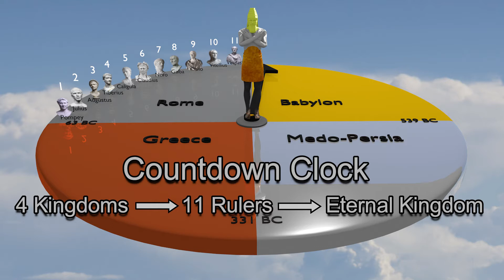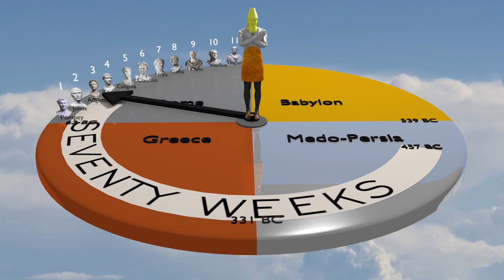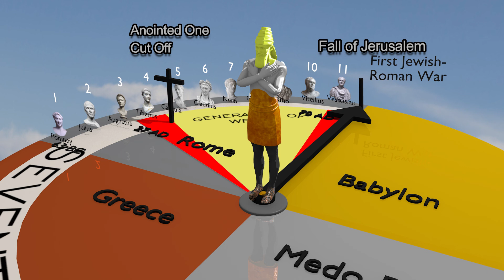Part 2 - The Bible's amazing countdown clock! | Countdown to the Kingdom Teaser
The Bible gives an amazing countdown clock to the start of the Eternal Kingdom (or the Church).  It gives the timing and events leading up to the crucifixion and the subsequent fall of Jerusalem.

Extraordinary Evidence focuses on evaluating Bible prophecy and historical events to provide concrete evidence for Christianity.   Our goal is to provide evidence that could be confirmed even if the New Testament didn't exist.

Partial Preterism / Preterist Postmillennial